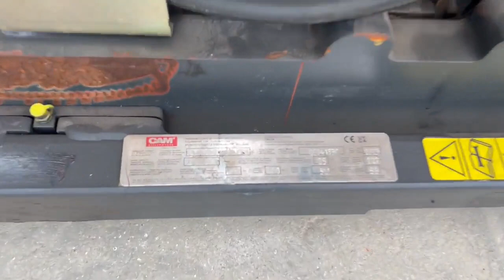Linde H16T-03- 2001 YEAR - TRIPLEX (VERKAUFT)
Dies ist ein Produktvideo zu einem bereits verkauften Angebot auf landwirt.com aus der Kategorie Stapler- und Lagertechnik und Unterkategorie Stapler Hier finden Sie weitere interessante Angebote aus dieser Kategorie